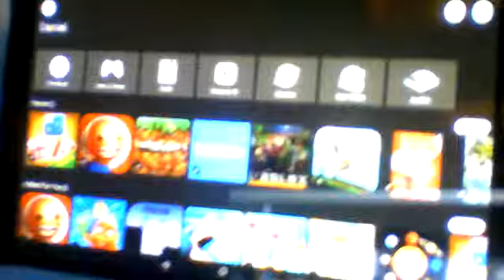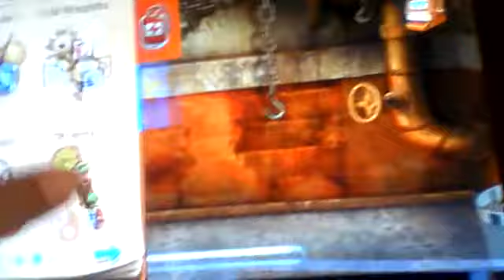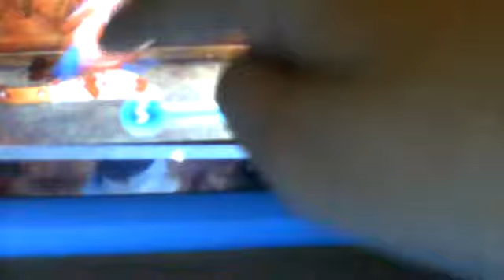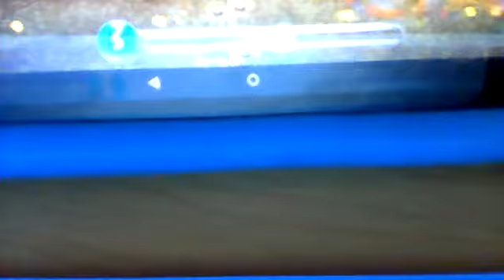Buddyman Kick, the ancient video with too many views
Oh my gosh I am so sorry. I did not realize you guys were not able to see at the end. My longest vid in a Let's Play. Let's play with elements of torture.